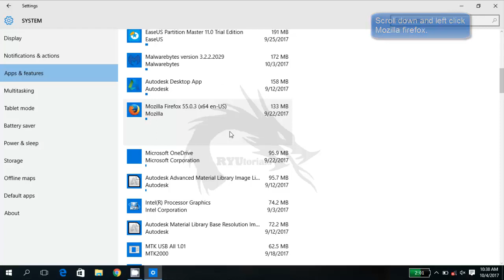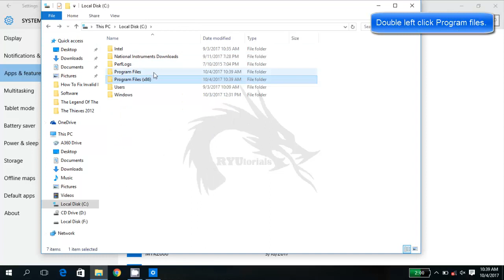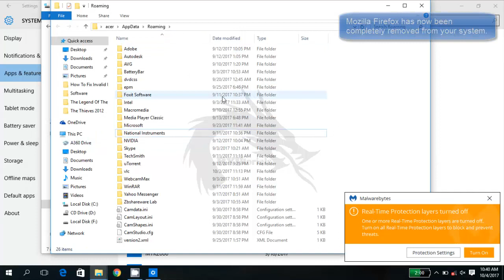How To Completely Uninstall Mozilla Firefox In Windows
Short tutorial on how to completely uninstall Mozilla Firefox in Windows. Thanks and good day.

P.S.:
If should any of you wanted to get a dose of motivational articles and self help materials then you may visit also my blog site. Thanks.